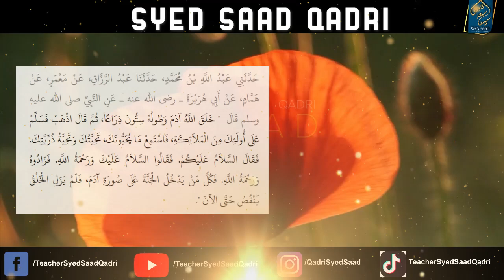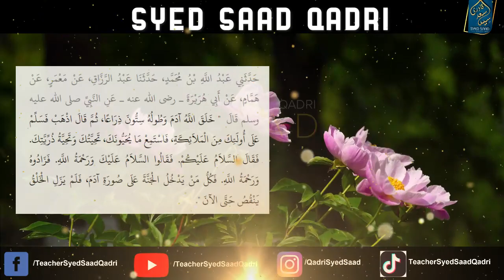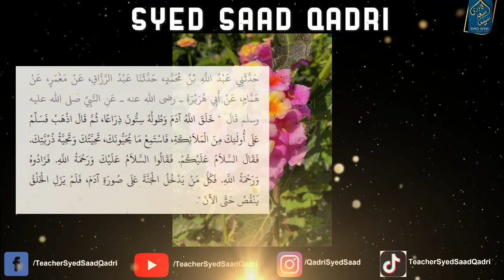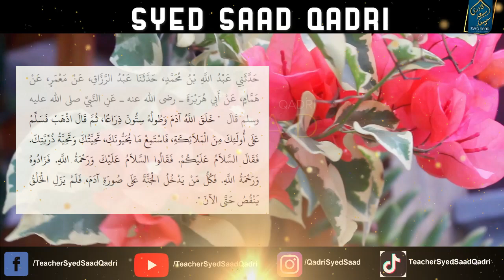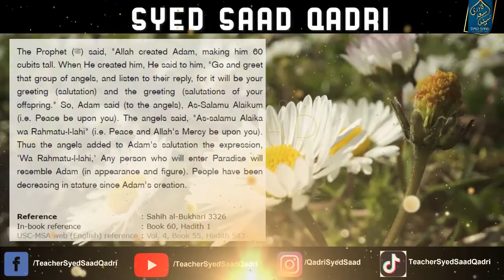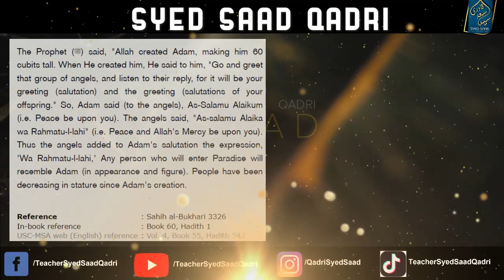Kya Jannat mein Kala ya Badsurat Insan ho ga? Andha Gonga Mazoor aur Jannat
Kya Jannat mein Kala Insan ho ga? Andha Gonga Mazoor aur Jannat

0:00 Channel Intro